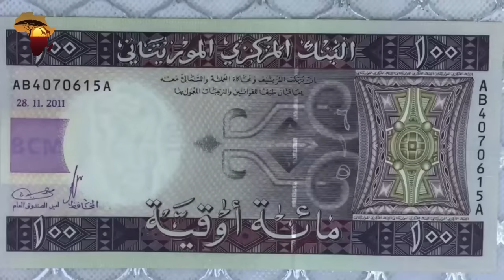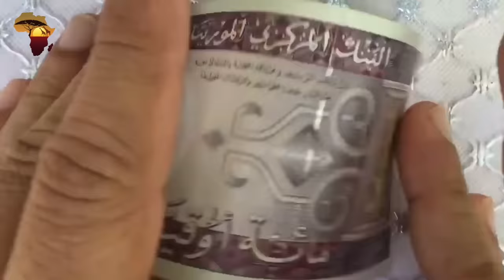Découvrez la MAURITANIE : Là où GROSSE EST BELLE | 10 Faits Intéressants sur ce Pays !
Le 28 novembre 1960 à minuit, sous une tente à Nouakchott, où la capitale vient d'être déplacée, le président élu annonce l'indépendance de la Mauritanie vis-à-vis du colonialisme français en présence de délégations de la presse étrangère et de nombreuses personnalités françaises et africaines. Depuis lors, la Mauritanie est considérée comme un trait d'union entre les mondes arabe et africain. Nous allons maintenant découvrir les 10 faits les plus intéressants sur ce pays.

Le mot « Mauritanie » n'a pas été utilisé pour désigner la zone géographique actuellement connue sous le nom de « Mauritanie ». Quant au nom d'origine, c'était « الشنقيط بالد/Bilad alshanqit » (En anglais : Le pays d'alshanqit) et les habitants s'appelaient « الشناقطة /alshanaqita », mais la France a nommé le pays « Mauritanie » lorsqu'elle l'a colonisé au début du siècle dernier.
J'ai oublié de vous dire pourquoi les mots sont en arabe car la langue officielle du pays est l'arabe

La constitution mauritanienne stipule l'existence de quatre langues nationales, dont la première est l'arabe (langue officielle du pays), ainsi que la langue « pularienne », la langue « millénaire » et la langue « sononique » (langues africaines). , mais il existe une cinquième langue qui n'est pas prévue par la constitution, c'est la langue « zanak » (le berbère
langue), et cette langue est presque en train de disparaître du pays.

Et c'était la vidéo d'aujourd'hui sur la Mauritanie ou Bilad alshanqit, le pays de la plus haute montagne presque entièrement faite de minerai de fer, le pétrole offshore, et l'un des plus longs trains du monde qui mesure près de trois kilomètres de long.

Le Parc National du Banc D'arguin, un site du patrimoine mondial de l'UNESCO. C'est l'un des plus grands sanctuaires d'oiseaux et très populaire parmi les amateurs d'oiseaux du monde entier. Vous pouvez repérer de nombreux oiseaux migrateurs dans la réserve. Vous pouvez y observer les oiseaux. Le parc comprend des dunes de sable, des marécages côtiers, de petites îles et des eaux côtières peu profondes. Le contraste entre l'environnement désertique hostile et la biodiversité de la zone marine a donné lieu à un paysage terrestre et marin d'une importance naturelle exceptionnelle. Une grande variété d'oiseaux migrateurs y passe l'hiver. Plusieurs espèces de tortues de mer et de dauphins, utilisées par les pêcheurs pour attirer les bancs de poissons, peuvent également être trouvées.

« The Richat Structure », un œil qui vous regarde depuis l'espace ! C'est un immense œil dans le désert mauritanien visible de l'espace, et il se classe parmi les merveilles géologiques les plus incroyables de notre monde. Imaginez simplement que vous regardiez la Terre depuis l'espace et qu'un œil vous fixe. On sait que le diamètre de cet œil est d'environ 40 km et qu'il ressemble à un « œil de boeuf ».

La raison exacte de sa création est encore inconnue car s'il existe des théories concurrentes concernant ses origines, le débat fait toujours rage parmi certains scientifiques. La nature semble réticente à livrer ses mystères à l'humanité. Certaines preuves indiquent que cet étonnant Œil du Sahara représente les vestiges d'un dôme géologique qui s'est formé il y a environ 100 millions d'années.

8- "Baie de Nouadhibou", "Le Cimetière des navires" L'endroit où il y a des carcasses rouillées dans tous les sens, et des navires qui coûtaient moins cher à abandonner illégalement dans ce port qu'à démanteler correctement.
La ville de Nouadhibou est la deuxième plus grande ville de Mauritanie et sert de centre commercial du pays. Il est célèbre pour être l'emplacement de l'un des plus grands cimetières de navires au monde. Des centaines de navires rouillés peuvent être vus tout autour, dans l'eau et sur les plages.

Vous apprendrez en Mauritanie à accorder plus de valeur et d'attention au chiffre cinq. La Mauritanie est l'un des deux seuls pays au monde à ne pas utiliser de monnaie décimale ! L'autre est Madagascar. L'ouguiya est la monnaie de la Mauritanie. Chaque ouguiya constitue cinq Khoums.